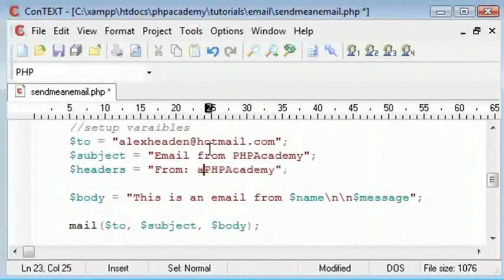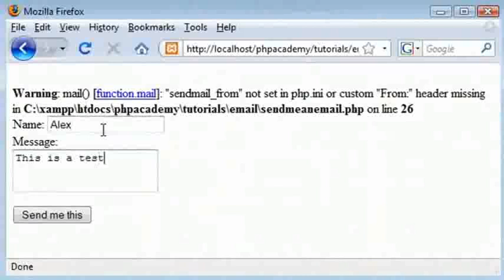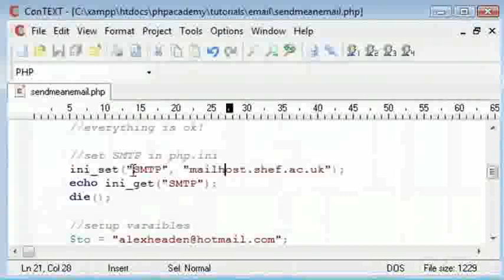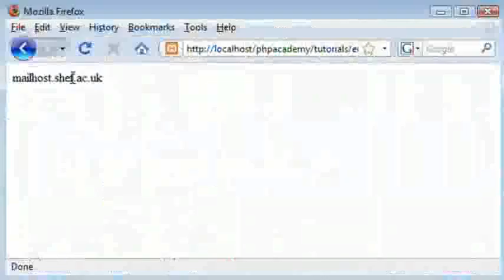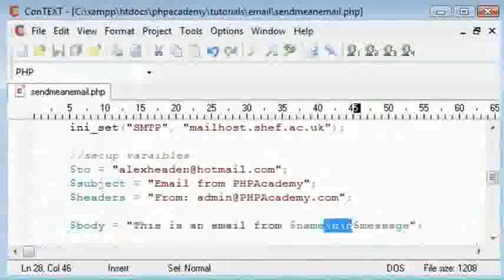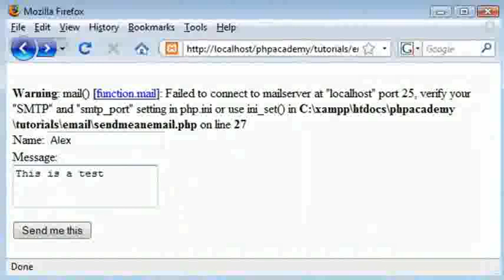Sending Email Part 3 - Hindi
Sending Email (Part 3)

"Sendmail from not set in php dot ini" गलती ठीक करना।
"From:" हैडर का मेल बनाना।
ईमेल भेजने के लिए स्थानीय या बाहरी मेल सर्वर प्रयोग करना।
कन्फिग्यरेशन विकल्पों को सेट करने और पढ़ने के लिए क्रमशः ini_set() और ini_get() फंक्शन्स प्रयोग करना।